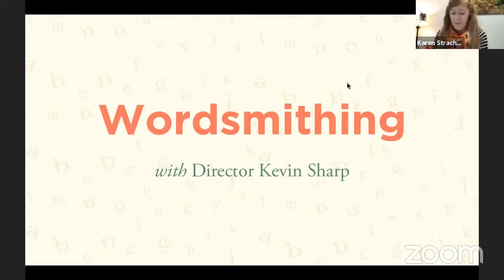Wordsmithing with Director Kevin Sharp